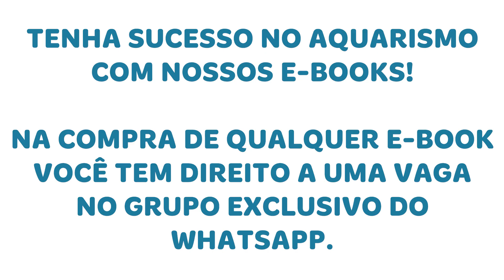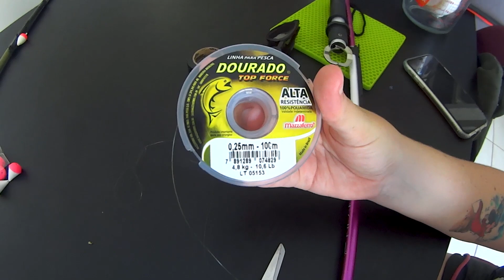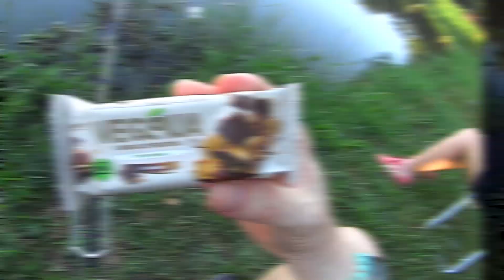TOMEI UM SUSTO COM UM MUSSUM (ENGUIA)!